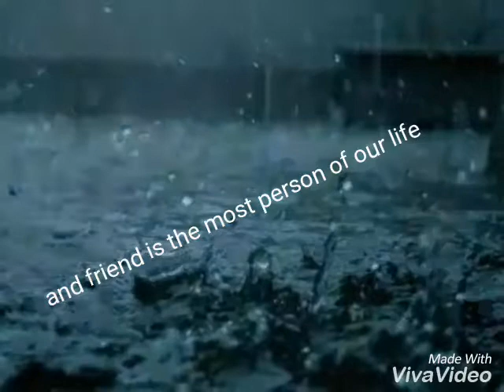all my friends lovers